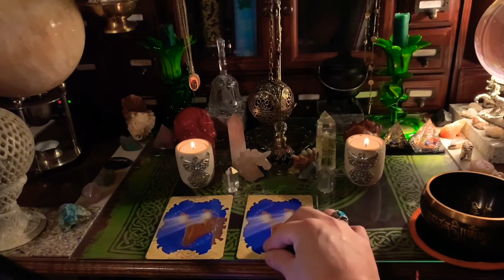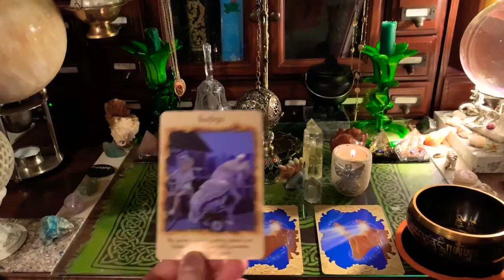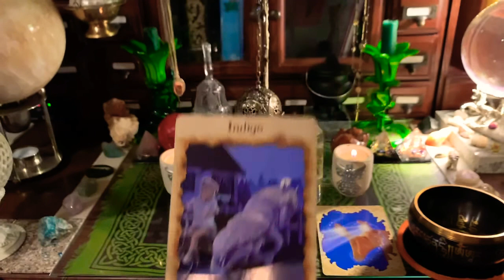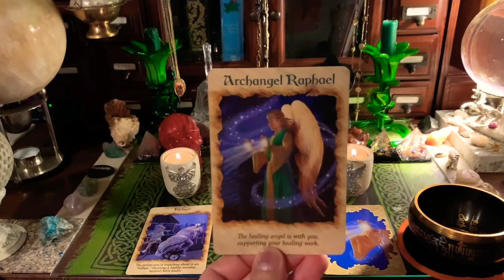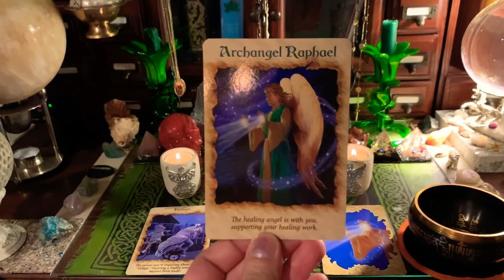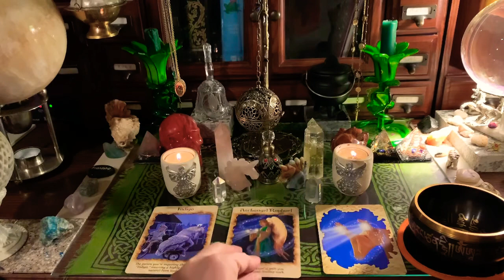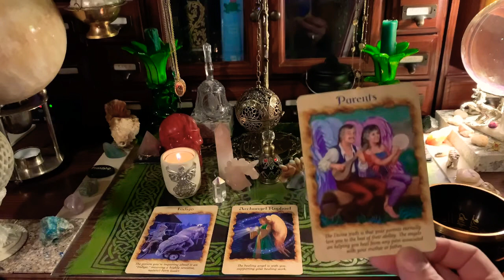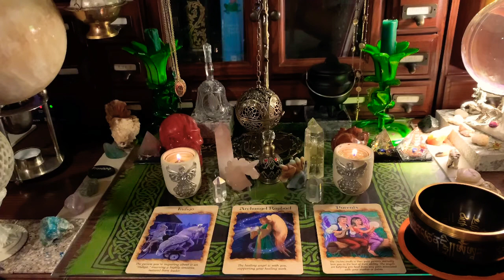Pick a card Sunday Angel therapy Oracle reading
Thank you for being here with my witches corner this blessed Sunday I hope you find the message today from your angels and guides as they are always by your side helping you each step of the way please pick a card
left, middle or right and allow yourself to feel the card you are drawn towards

Many blessings to you always from
My witches corner